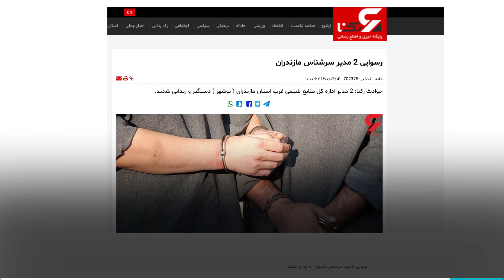گنگستر شهر آمل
اگه راست می‌گی گردن نماینده‌ی جنگل خوار ولی فقیه رو بشکن!
وقتی شهر هرت باشه نیروی انتظامی‌اش هم می‌شه لات کوچه خالی ضعیف کش!